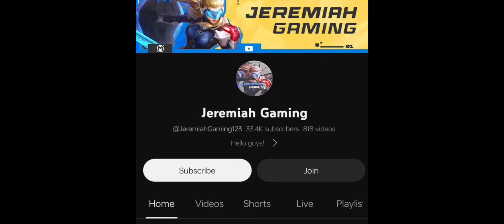2ND SKILL CAN DELETE ENEMIES??😳 ( MUST WATCH ) MLBB